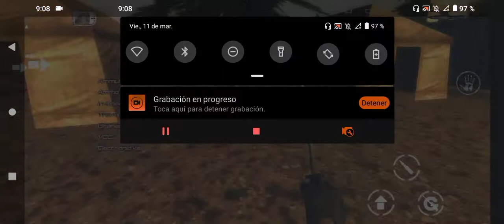DEAD BÚNKER 4 Apocalypse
0:00 Inicio.
0:10 Gameplay.
13:10 Refugio.
17:10 Final.